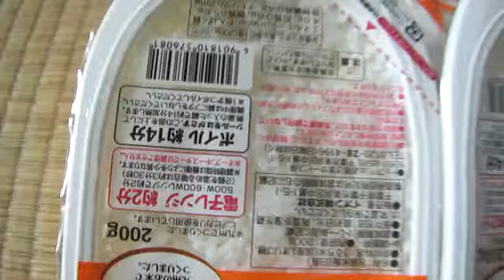boiled japonika rice, instant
japonika rice 220g(net 200g)